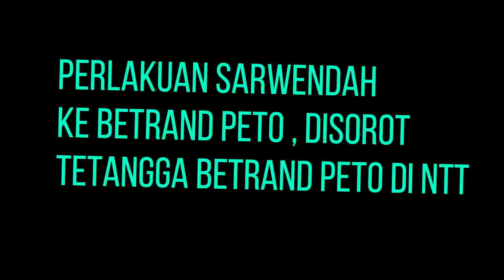Perlakuan Sarwendah Ke Betrand Peto Disorot Tetangga Di NTT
Kehidupan rumah tangga Ruben Onsu dan Sarwendah memang tak pernah lepas dari sorotan publik. Terlebih sejak Ruben Onsu dan Sarwendah mengangkat seorang anak remaja bernama Betrand Peto.